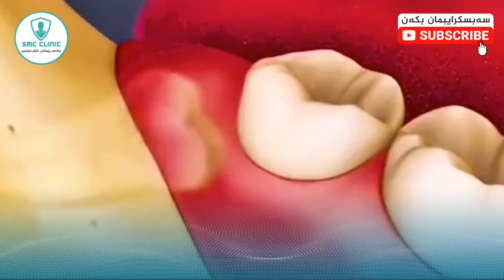نەشتەرگەری دەرهێنانی ددانی ژیری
ناونیشان // سلێمانی - شەقامی بازنەیی مەلیک محمود - بەرامبەر گروپی هەڵەبجە